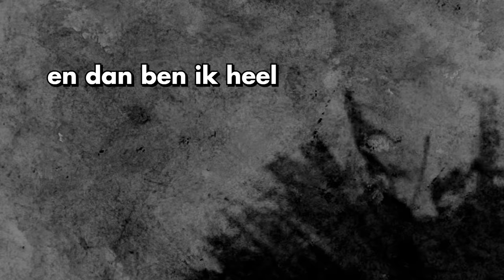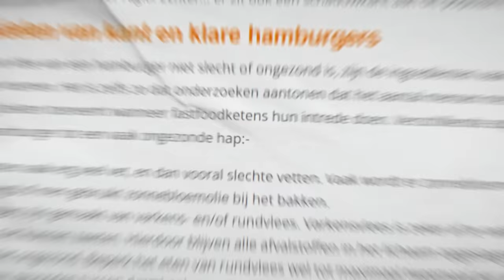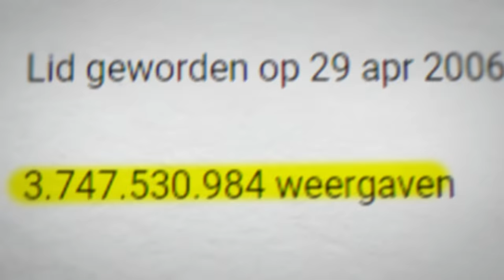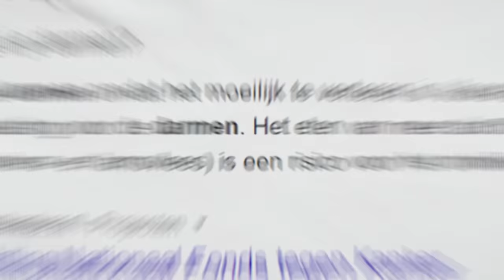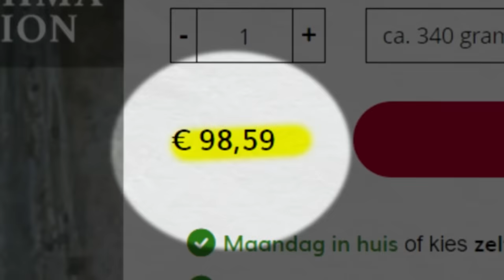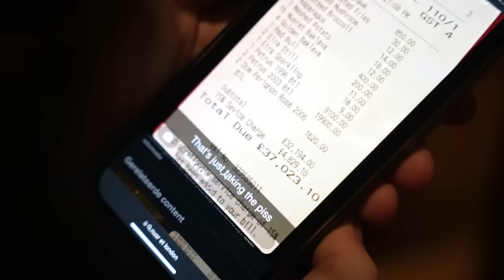Ik At Een €1 VS. €400 Biefstuk!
Ben jij weleens benieuwd hoe een biefstukje van 400 euro smaakt? Ik ook, dus ging ik vorige week met mijn grote kameraad naar Londen toe om daar te gaan dineren bij het wel bekende Nusr-Et (Salt Bae) restaurant! Alleen begonnen we de video met een biefstukje van maar liefst 1 euro!